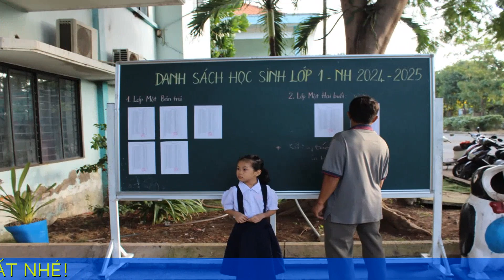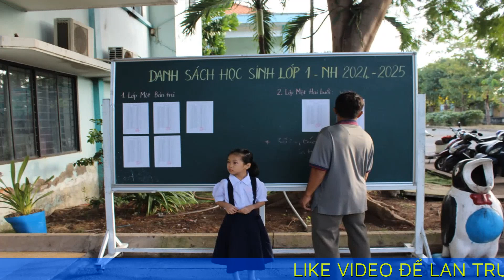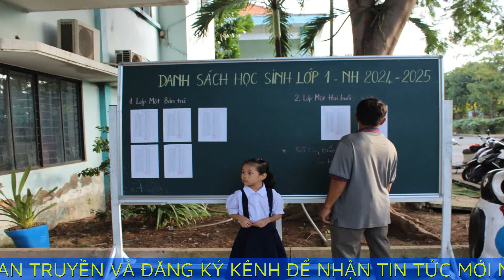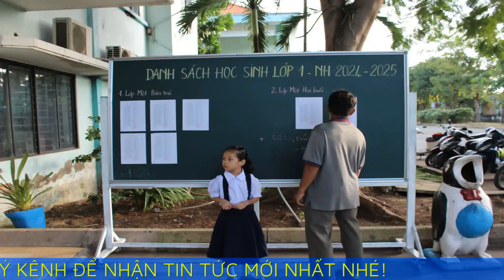Sáng nay, hàng chục ngàn học sinh lớp 1 TP.HCM tựu trường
Sáng nay, 19.8, hàng chục ngàn học sinh lớp 1 TP.HCM tựu trường, chuẩn bị sẵn sàng vào năm học mới 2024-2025.

Cô hiệu trưởng Trường tiểu học Nguyễn Công Trứ, Quận 8 chào đón học sinh lớp 1 tựu trường sáng nay Kết thúc kỳ nghỉ hè của năm học 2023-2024, sáng nay đông đảo học sinh lớp 1 đã tựu trường. Các trường tiểu học của TP.HCM đã có nhiều hoạt động chào đón học sinh ngày đầu đến với bậc học mới.